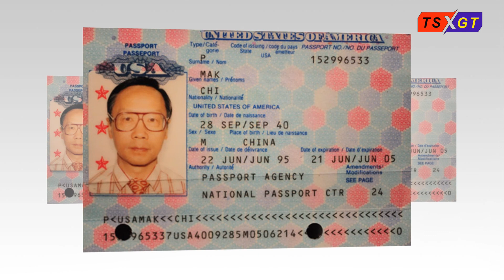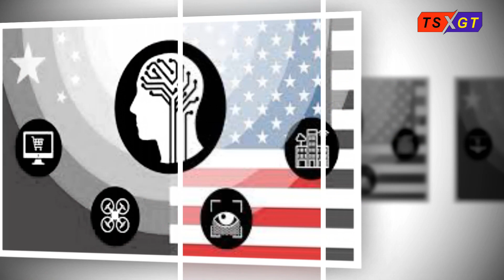TT Trump kết liễu Quái vật ĐCS Trung Quốc-P2-Cường quốc nhờ trộm cắp, toàn dân trở thành gián điệp